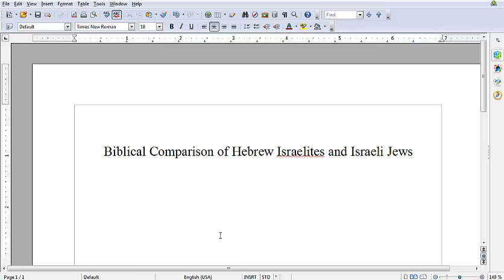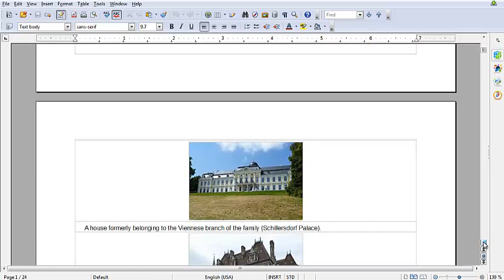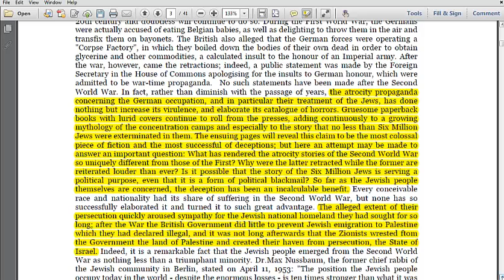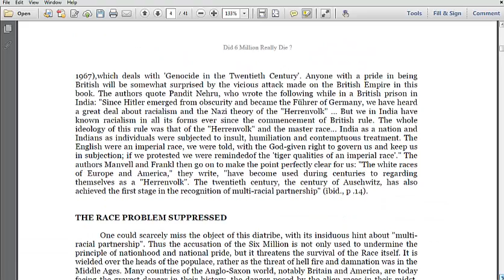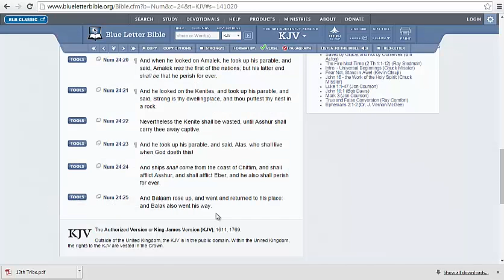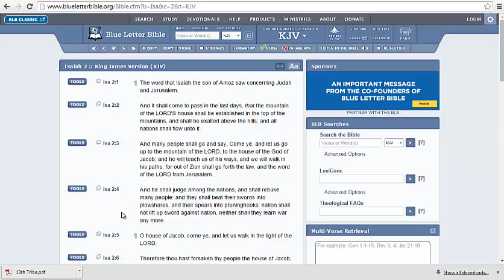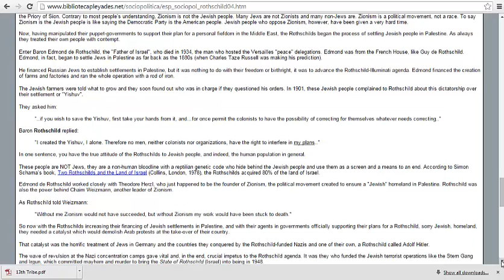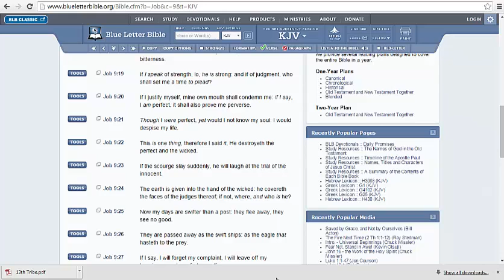Biblical comparison of Hebrew Israelites vs Israeli Jews pt 2